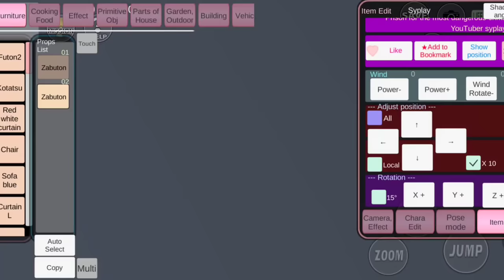باب سجن سري جديد مخبأه هنا There's a New secret prison door hidden here | SAKURA SCHOOL SIMULATOR